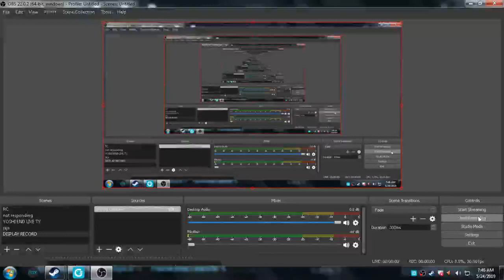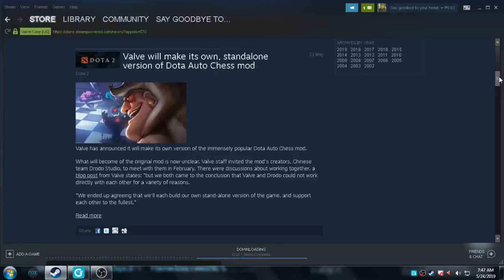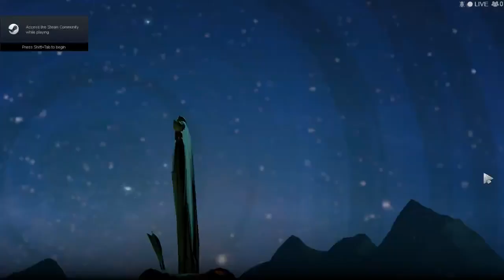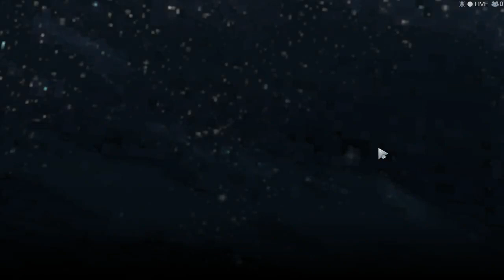EARTH SHAKER ARCANA THE PLANETFALL TI19 RELEASE ( MAY 24,2019 ) [ 0720H +8GMT ]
DOTA 2 RELEASE THE NEW EARTH SHAKER ARCANA MAY 24,2019
INCLUDES EFFECTS NEED TO BE UNLOCK WITH 500kills or 500 assist

SKIP VIDEO 02:30 MINS DIRECT LOBBY tayu, PERU IF GUSTO NYU BASAHIN ANG UPDATE dont skip :D

BLINK DAGGER ALSO INCLUDES THE EFFECT
FISSURE
ENCHANT TOTEM
AFTERSHOCK
ECHOSLAM

THIS WILL INCREASE THE PURCHASE OF BATTLE PASS